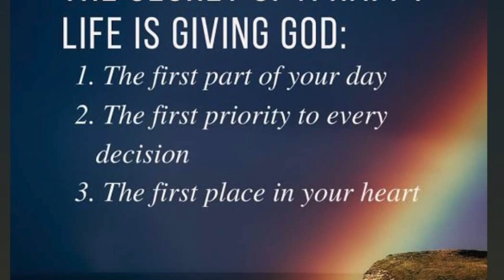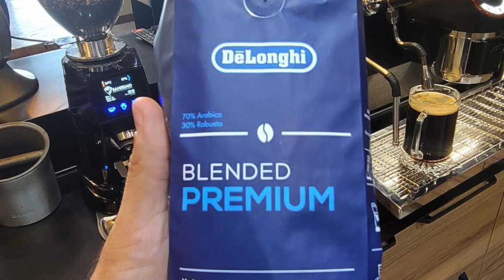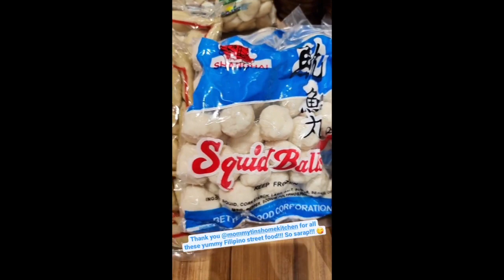TEAM KRAMER VLOG